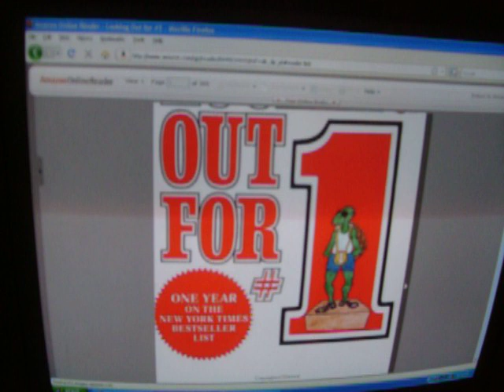A Course in Miracles : Looking out for #1 : My two favorite books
These are my favorite two books.
I really like; Looking out for #1 by Robert J. Ringer. It is a book about living in reality and not sticking your head in the sand. You can find it in a library. He has written other books as well. He is funny and has a lot of theories like. THE THEORY OF REALITY=Reality isn't the way you wish things to be, nor the way they appear to be, but the way they actually are. Either you acknowledge reality and use it to your benefit or it will automatically work against you. His whole philosophy revolves about REALITY AND mutual benefit. You will fall in love with his books. They are in everyday language. They are all about truth, but on a practical level. A Course in Miracles is about being connected to our Maker and our Brother. This book is also about reality and truth. This book is super-deep and great for inspiring in-depth thought. The book is hard to understand but contains depth of thought lacking in most  books about spirituality. ACIM a course in miracles is an eye opener like in the movie The Matrix (the first movie) where the people are being controlled in the background). There is something going on in the background of our life that manipulates us if it can. When the truth is revealed we can start to work against the forces that keep us from having good relationships and living a life where each present moment is a miracle in progress.

 network base MLM opportunity international market Marianne Williamson Ken Wapnick Oprah Winfrey 156 harpo event worldwide inspiration awake solve Helen secret Rhonda Byrne law attraction bob proctor Tony Anthony Robbins Think grow rich jack canfield joe vitale james ray Larry King Michael Beckwith
These books are perfect for helping you get your head out of the sand and to look around and notice what is happening around you.If you want to be blind that is your choice but it is a lousy choice for the modern person.The less you are willing to face reality the more you will be burned by it.Read up and wake up.